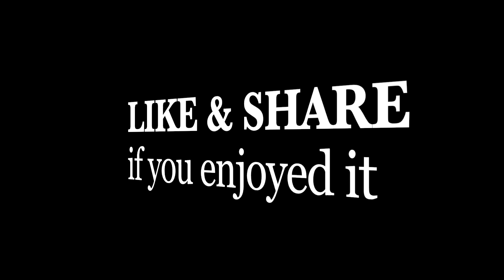Country Morning Market at Prek Phnov in Cambodia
A country market along Road 130 at Sangkat Prek Phnov, a part of Phnom Penh city in Cambodia. It's Phum Thom Market, a fish & vegetables market serving the local communities of Sangkat Punhea Pun and surrounding.